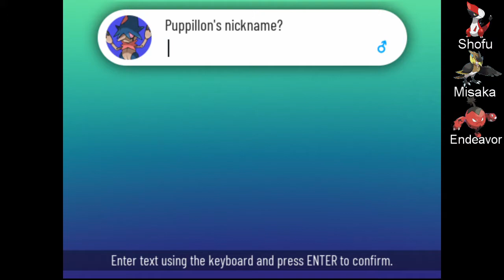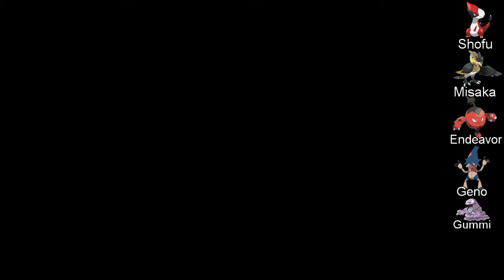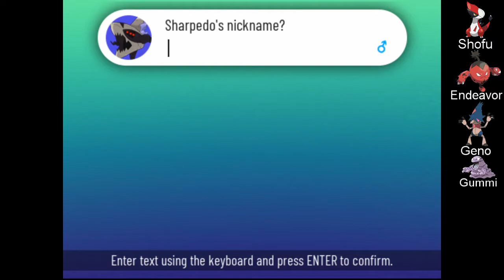Pokemon Xenoverse Nuzlocke(REDUX) Ep.4 "Ain't No Ghosts In This Hoe?!".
Sorry about the missing audio from the game..
Dont forget to support Poke & Chill for the amazing tracks i used in this vid.

Nuzlocke Rules Are:
1.Any Pokémon that faints is considered dead, and must be released or put in the Pokémon Storage System permanently (or may be transferred to another game, as long as the Pokémon is never able to be used again during this run).
The player may only catch the first wild Pokémon encountered in each area, and none else. If the first wild Pokémon encountered faints or flees, there are no second chances. If the first encounter in the area is a double battle, the player is free to choose which of the two wild Pokémon they would like to catch but may only catch one of them. This restriction does not apply to Pokémon able to be captured during static encounters, nor to Shiny Pokémon.
Other near-universally used rules include:

2.The player must nickname all of their Pokémon, for the sake of forming stronger emotional bonds.
The player may only use Pokémon they have captured themselves, meaning Pokémon acquired through trading, Mystery Gifts, etc., are prohibited. As for trading and retrading the same Pokémon (for the purpose of evolving a Graveler, for example), there is no firm consensus. As of White: Hard-Mode Episode 3, it is implied that the player can accept Pokémon that are received freely from NPCs.
3.The player may not voluntarily reset and reload the game whenever things go wrong. Being able to do so would render all of the other rules pointless.

Optional rules
Though the above rules tend to stay consistent with all challengers, many optional variations and amendments to the rules have been created by players to further adjust difficulty. Many other rules exist other than those listed here; challengers adjust their personal rules according to their own preferences. Regardless of the optional rules being used, the run is considered a Nuzlocke Challenge as long as the core rules are still in place.